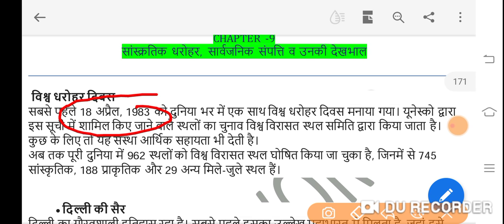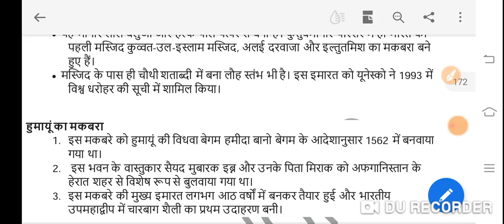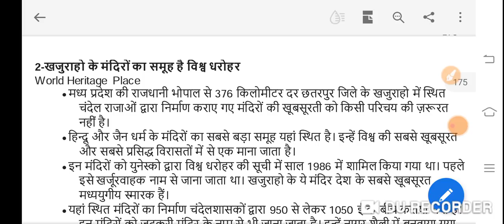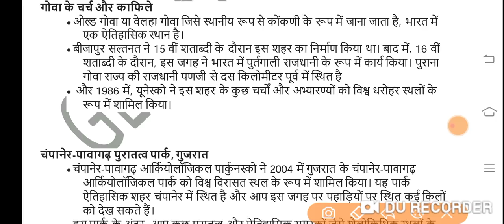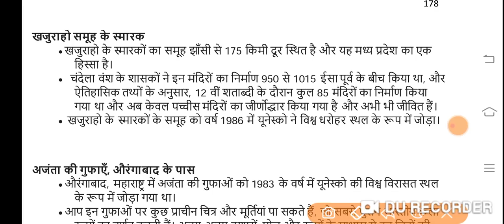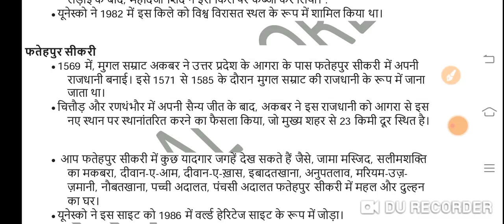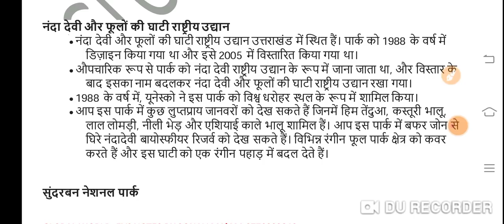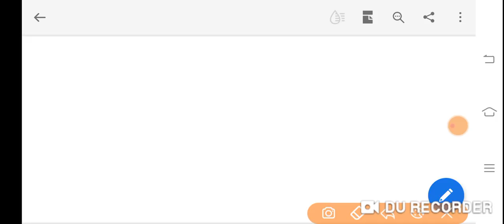पर्यावरण अध्ययन।।सांस्कृतिक धरोहर || विश्व धरोहर स्थल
MPTET मैथ इंग्लिश ,
 बालमनोविज्ञान,
Mptet hindi,
Mptet math,
Mptet ENVIRONMENT,
Mptet math,
Mptet English,
Mptet baal manovigyan,
Mptet sanskrit ,
Mptet hindi,
MPTET मैथ,
 MPTET संस्कृत,
MPTET बालमनोविज्ञान,
MPTET इंग्लिश,
3rd grade ki taiyari kaise kare
Third grade ki taiyari kaise kare
3rd grade teacher ki taiyari kaise kare